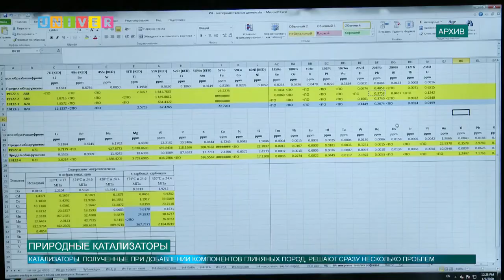ПРИРОДНЫЕ КАТАЛИЗАТОРЫ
Секретариат ОПЕК представил делегациям свои оценки рынка нефти, которыми альянс ОПЕК+ будет руководствоваться, принимая решение на предстоящей министерской встрече, однако, как сообщили эксперты, худший период для нефти еще не пройден. Продолжая тему нефти, ученые Казанского федерального университета обнаружили природные катализаторы на основе глины. Работа проведена сотрудниками Научной Исследовательской Лаборатории приоритетного направления «Эконефть», поддержана грантом Российского научного фонда. Материал - в следующем сюжете.